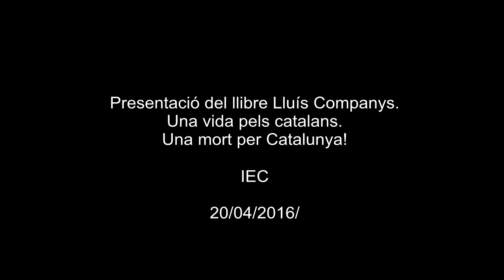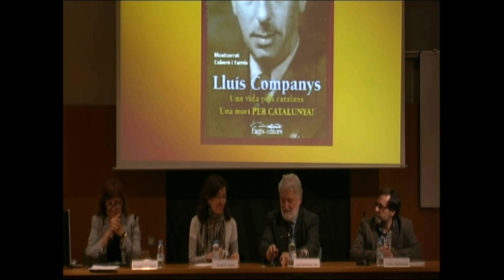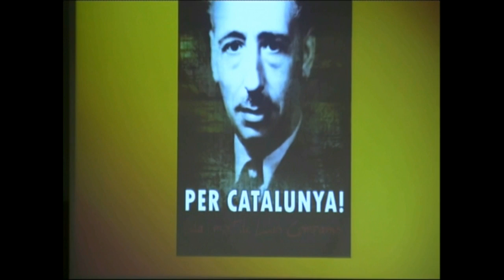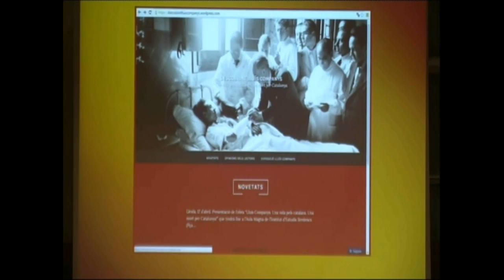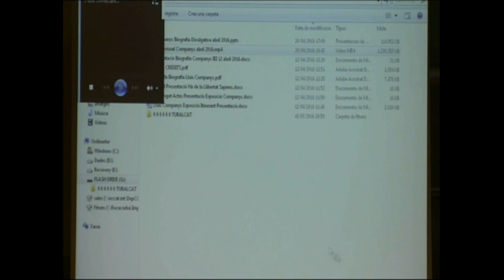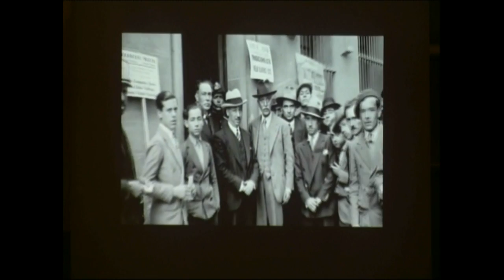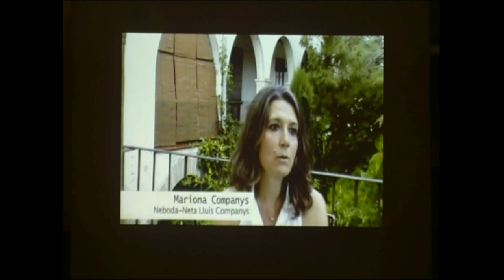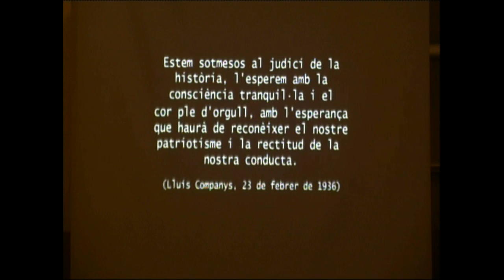Presentació del llibre Lluís Companys. Una vida pels catalans. Una mort per Catalunya!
Sala Pere i Joan Coromines de l’IEC, Barcelona, 20/04/2016. L'acte, organitzat per Pagès Editors i l'IEC, inclou les intervencions de Joandomenèc Ros, president de l’IEC; Carles Santacana, catedràtic i director del Departament d’Història Contemporània de la UB; Eulàlia Pagès, directora de Pagès Editors, i Montserrat Coberó, autora del llibre. Durant l’acte es projectà l’audiovisual Lluís Companys, l’home rere el mite.